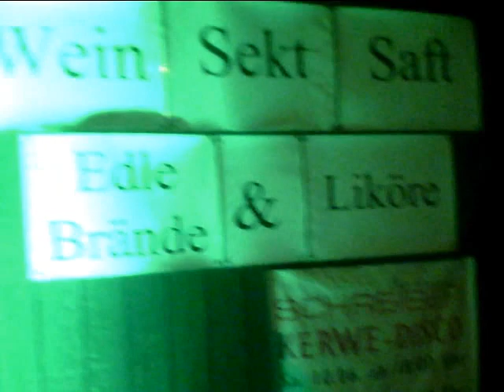Bafusswinzer - vinolectro 2017 (2)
Bafusswinzer Schreiber
Kerwe - Disco
vinolectro 2017

Wild & Kraut